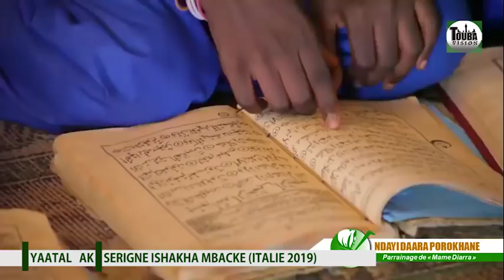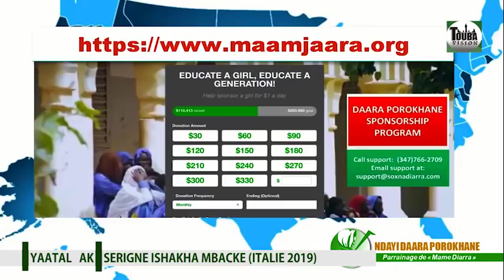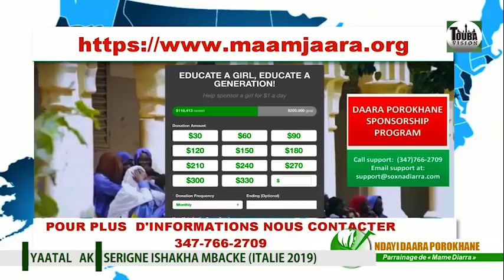Sén Emission Yaatal № 1 Ak Serigne Ishakha Mbacke S.Wadane Diop Daray Mame Diarra Porokhane